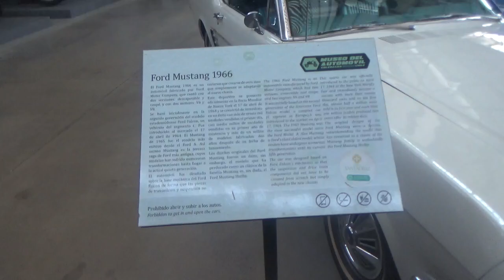Ford Mustang 1966 + Ford Mustang 1973 en Museo del Automóvil Viña Santa Cruz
Lolol 20 de Enero 2024 Lolol Región Libertador Bernardo O'Higgins Chile

Junto a mi socio papá y mi medio hermano Juvenal